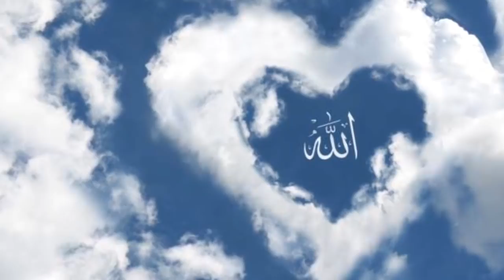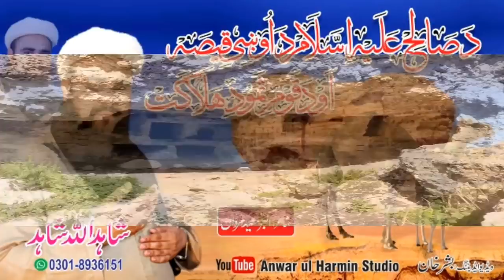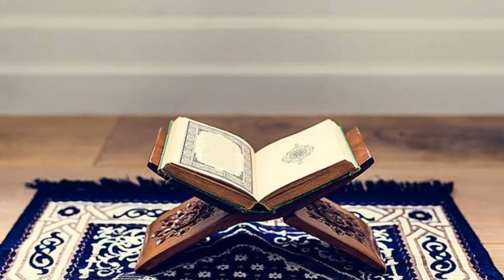Hazrat Saleh AS Story in Pashto | Qisa Hazrat Saleh alaihis salam Awaaz Shahid Ullah Shahid